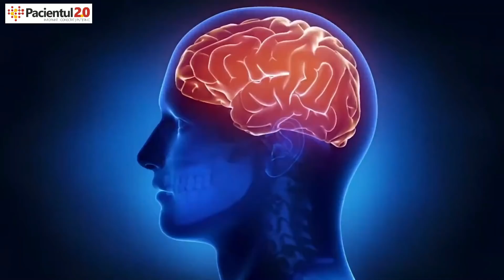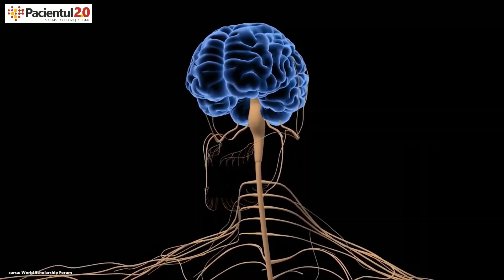27 alimente pentru un CREIER SĂNĂTOS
Creierul poate funcționa mai BINE dacă îl hrănești cu ce trebuie. Află care sunt cele mai bune alimente pentru acesta!

Textul a fost verificat și VALIDAT MEDICAL de Dr. Ovidiu Tudor, medic neurolog, căruia îi mulțumim

Studiile au constatat că cele mai bune alimente pentru creier sunt aceleași care protejează inima și vasele de sânge și că cea mai bună strateghiki este să avem un model alimentar care să includă multe fructe, legume, leguminoase, cereale integrale, proteine din surse vegetale și din pește și grăsimi nesaturate. Ia hai să vedem care sunt și fiecare ce poate!

Legume verzi, cu frunze
Varza, spanacul și broccoli sunt bogate în nutrienți importanți pentru creier, cum sunt vitamina K, luteina, acidul folic și betacarotenul. Și ca să le consumi dacă vrei un motiv pot să-ți spun că încetinesc declinul cognitiv.

Fructe cu coajă lemnoasă și semințe
Nucile, alunele de pădure, migdalele și semințele de floarea soarelui sunt surse vegetale de grăsimi, proteine sănătoase, antioxidanți și vitamina E, care protejează celulele de stresul oxidativ cauzat de radicalii liberi. Mai multe nuci și semințe mâncate, un creier care funcționează binișor și la vârste înaintate. Ah, și n-am zis de semințele de dovleac, nu? Conțin mult zinc care este esențial pentru memorie și abilitățile de gândire, conțin magneziu care înlătură stresul, vitamine din grupul B și triptofan, un precursor al serotoninei, substanța chimică declanșatoare de bună dispoziție.

Pește gras
Peștele gras este de departe cea mai bună sursă de acizi grași Omega-3, care ajută la construirea membranelor fiecărei celule din organism, inclusiv a celulelor cerebrale, a neuronilor, și pot stimula funcția cerebrală. Speciile de pești grași cu niveluri ridicate de Omega-3 sunt somonul, macroul, tonul, heringul și sardinele.

Cereale integrale
Sunt o altă sursă bună de vitamina E. Orezul brun, orzul, grâul bulgur și fulgii de ovăz, pâinea din cereale integrale și pastele făinoase integrale, te ajută, să știi, și la concentrare.

Fructe de pădure
Fructele de pădure colcăie de antioxidanți: acid cafeic și antocianină, catehină și quercitină. Efectele pozitive asupra creierului includ îmbunătățirea comunicării neuronale, ajutor pentru celulele creierului în vederea formării de noi conexiuni, stimularea învățării și a memoriei, întârzierea bolilor degenerative legate de vârstă și a declinului cognitiv.

Avocado
Sursă de grăsimi nesaturate sănătoase, avocado reduce și el declinul cognitiv. Consumă, că, uite, ai un motiv.

Ouă
Cu trecerea anilor creierul devine mai... mic. Se numește atrofie cerebrală. Dar o pot preveni vitaminele B (6, 12 și 9) care se găsesesc, ce să vezi, chiar în ouă!

Cafea
Nu numai că te ține treaz și concentrat, dar  crește activitatea cerebrală și capacitatea creierului de a procesa mai multe informații. Să nu uităm nici antioxidanții, că uite iar avem motiv să batem șaua pe declinul cognitiv.

Ciocolata neagră
Creierul este un organ foarte sensibil la stresul oxidativ, că de aia tot insistăm cu antioxidanții. În cacao există antioxidanți grămadă, și cacao din belșug în ciocolata neagră.

Roșii
Roșiile în stare naturală, sub formă de salată, sunt foarte bune, bineînțeles. Dar pentru o mai bună absorbție și o mai bună utilizare de către organism a ceea ce au roșiile de oferit, este mai bine să le mâncăm gătite.

00:00 – 02:35 Ce îi trebuie creierului?
02:35 – 02:51 Verzi cu frunze
02:51 – 03:41 Lemnoase și semințe
03:41 – 04:16 Pește gras
04:16 – 05:10 Cereale integrale
05:10 – 05:46 Fructe de pădure
05:46 – 06:06 Avocado
06:06 – 06:30 Ouă
06:30 – 06:48 Cafea
06:48 – 07:10 Ciocolată neagră
07:10 – 07:41 Roșii

Bun venit pe canalul Pacientul2.0! Aici afli despre SĂNĂTATE PE LIMBA TA și TOATE materialele sunt validate medical. Publicăm săptămânal despre sănătate pe subiecte cum ar fi nutriție, cancer, diabet, hipertensiune, glicemie, dar și interviuri cu doctori din diverse specialități ale medicinei precum oncologie, cardiologie, endocrinologie.